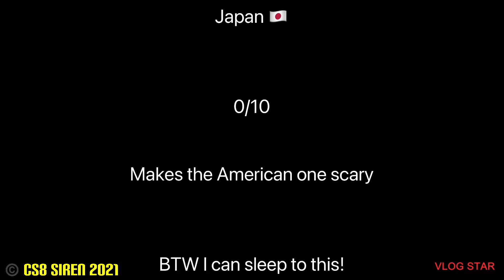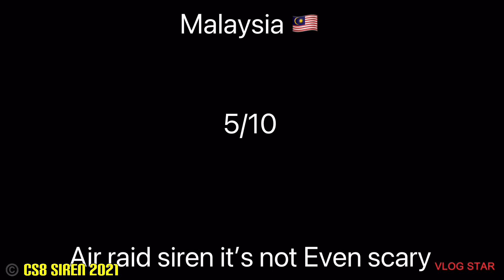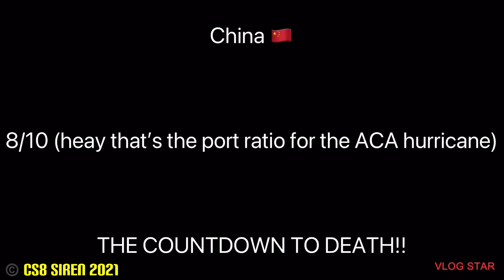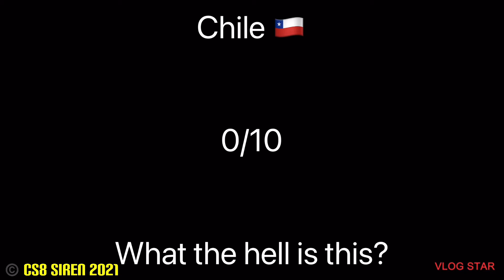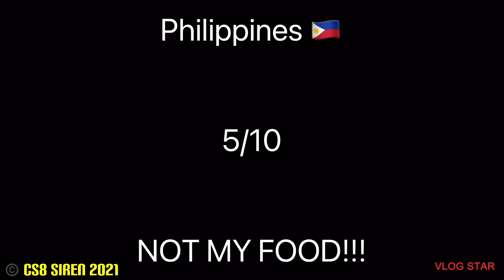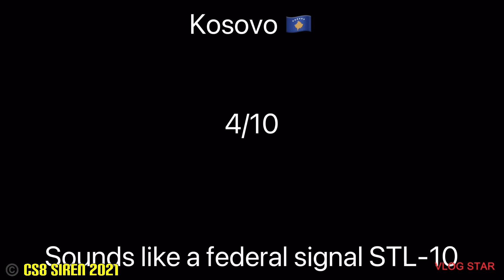Rating EAS alarms (again)